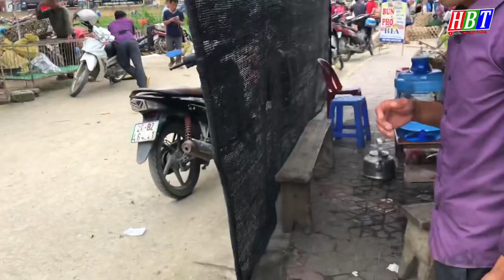CHỢ PHIÊN TÂY BẮC (TẬP 1 ) CHỢ BÁN CHÓ HMONG NHIỀU & NỔI TIẾNG NHẤT TÂY BẮC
➤ủng hộ bà con vùng cao biên giới :
CHỦ TÀI KHOẢN : NGUYỄN VĂN HẢI
SỐ TÀI KHOẢN  : 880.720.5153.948 (AGRIBANK )
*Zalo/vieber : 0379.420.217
© Bản quyền thuộc *CHỢ PHIÊN TÂY BẮC*
✔ Video created by CHỢ PHIÊN TÂY BẮC
⛔️ Copyright CHỢ PHIÊN TÂY BẮC